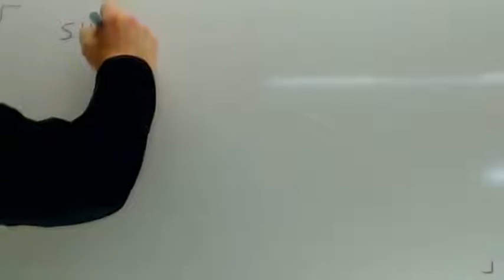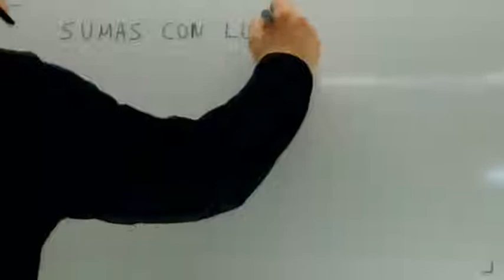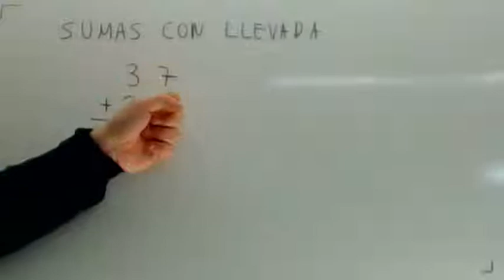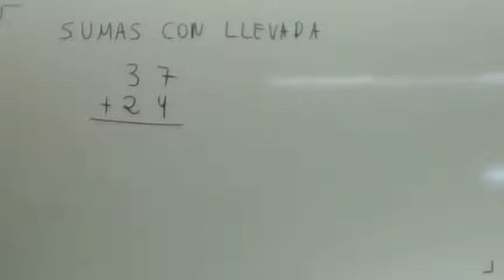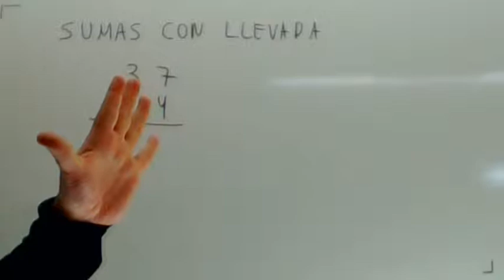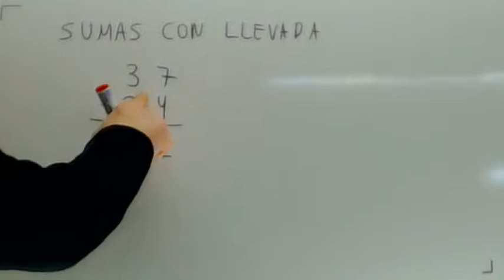Sumas con llevada Matematicas 2 Primaria Academia Usero Estepona